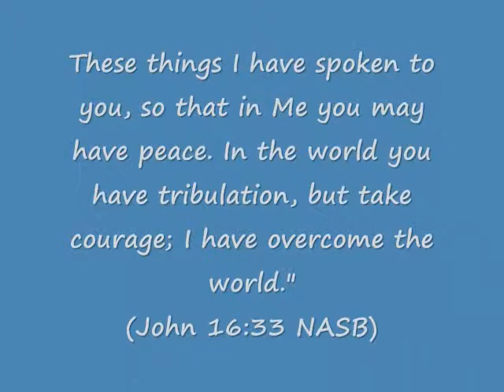let not your heart be troubled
Trust in the Lord Jesus Christ, even when times are hard and you feel God is not with you.  Check out John14:1-6, and on Elijah trust in God - 1 Kings 19:1-18.  God bless my dearly beloved.